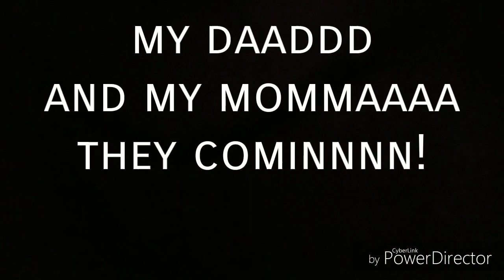VLOG | 😱SEE MY DAD AFTER 6 YEARS❤ 😭🤗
I live in Ontario and my dad and my step mom live in British Columbia. My son Jaiden was 3 months old the last time we saw my dad and MJ hadnt been born yet.

This was such an amazing week to have.
Especially considering MJ will have her 3rd heart surgery soon.

I havent seen my mother and father in the same room since I was 12 years old. This was amazing♡

I hope your holidays were as merry and blessed as mine were ♡